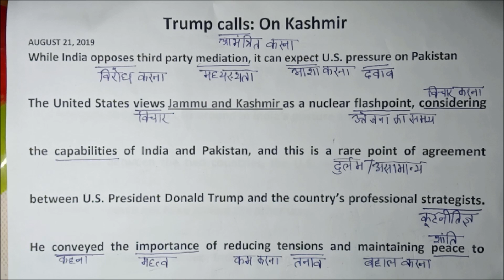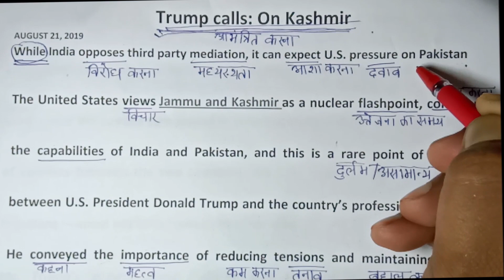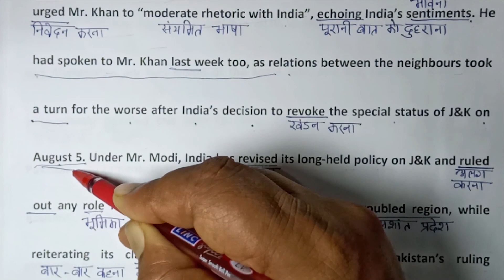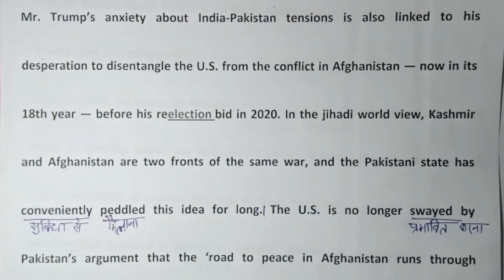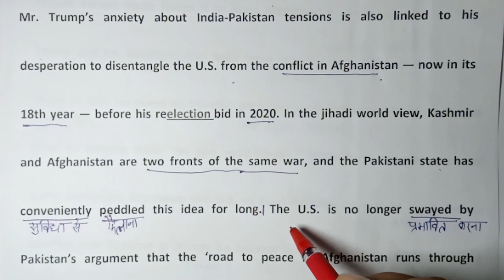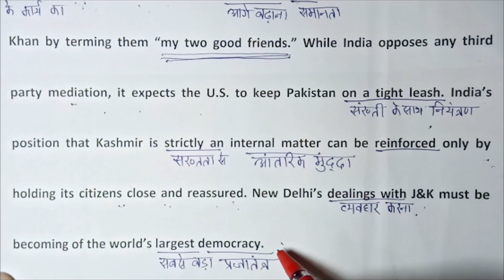THE HINDU EDITORIAL WITH HINDI 21.08.2019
Trump Calls : On Kashmir